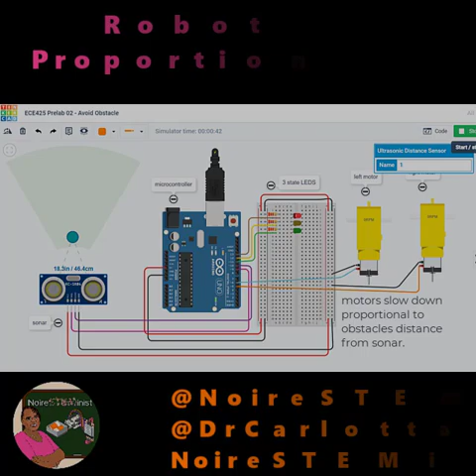Make a software design plan and simulation to create proportional robot collide behavior.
Teaching students to make a software design plan and use simulation to avoid ad hoc coding for robot behaviors and control architectures. @NoireSTEMinist MySTEMIsForTheStreets 👩🏾‍🏫🤖👩🏾‍💻